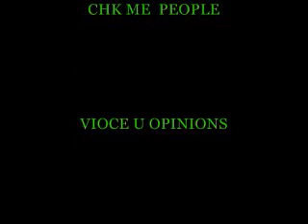GANZIE SPEAKS HIS MIND